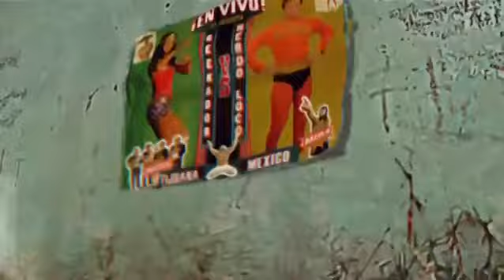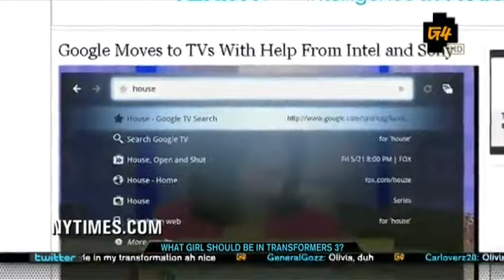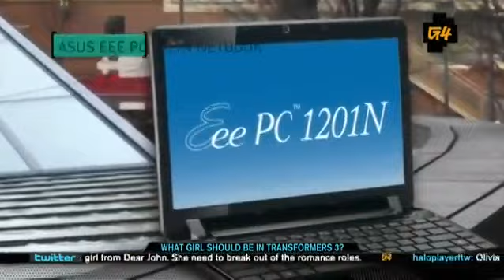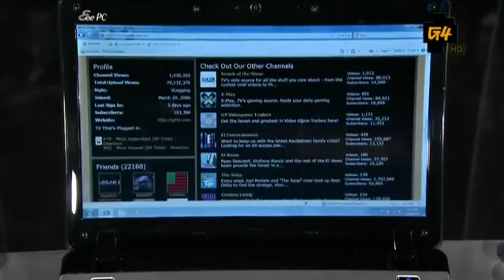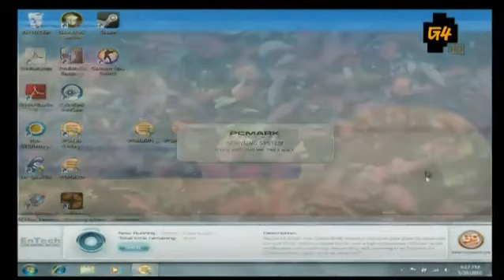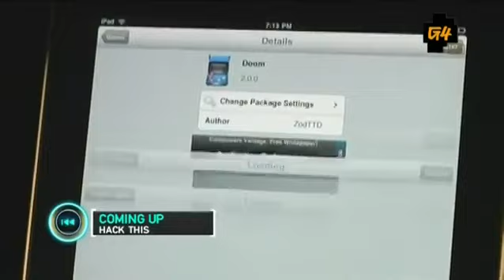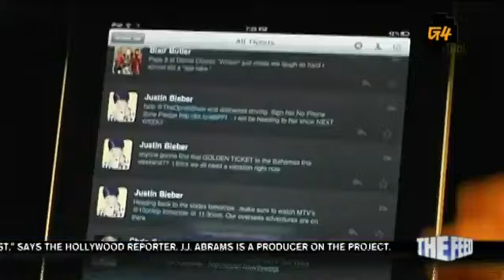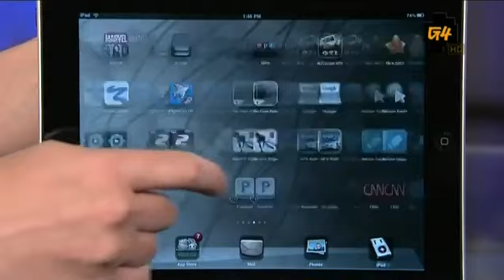Attack of the Show - Episode 1216 (5/20/2010)